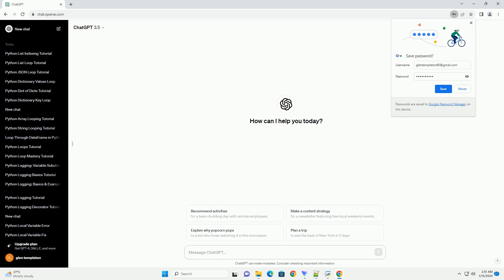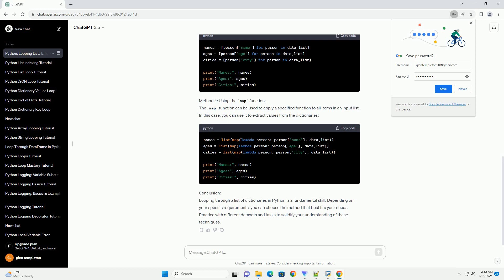python loop through list of dictionaries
title: python tutorial - looping through a list of dictionaries
introduction:
in python, working with lists of dictionaries is a common task, especially when dealing with data structures such as json or database records. this tutorial will guide you through the process of efficiently looping through a list of dictionaries using various methods.
example data:
let's start with a sample list of dictionaries as our data:
method 1: using a for loop:
the most straightforward way to iterate through a list of dictionaries is using a for loop. here's an example:
method 2: enumerating with for loop:
if you need both the index and the dictionary within the loop, you can use the enumerate function:
method 3: using list comprehension:
list comprehensions provide a concise way to create lists. you can use them to iterate through a list of dictionaries and extract specific values:
method 4: using the map function:
the map function can be used to apply a specified function to all items in an input list. in this case, you can use it to extract values from the dictionaries:
conclusion:
looping through a list of dictionaries in python is a fundamental skill. depending on your specific requirements, you can choose the method that best fits your needs. practice with different datasets and tasks to solidify your understanding of these techniques.

python dictionaries ordered
python dictionaries
python dictionaries methods
python dictionaries explained
python dictionaries mutable

Related videos on our channel:
python dictionaries ordered
python dictionaries
python dictionaries methods
python dictionaries explained
python dictionaries mutable
python dictionaries cheat sheet
python dictionaries w3schools
python dictionaries examples
python dictionaries vs lists
python dictionaries with multiple values
python list comprehension
python list length
python list methods
python list remove
python list size
python list pop
python list to string
python list